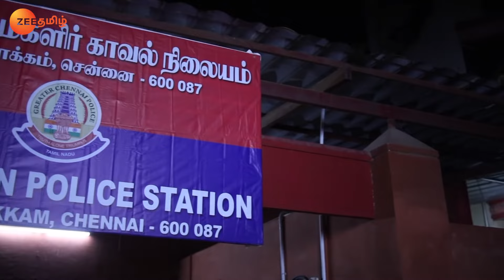Endrendrum Punnagai - Full Ep - 492 - Thendral, Siddhu, Aandal, Akash - Zee Tamil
Show Name : Endrendrum Punnagai
Producer/Star Cast : Nakshatra Srinivas, Kavitha
Episode No : 492

Thendral, a radio jockey, gets into trouble when she gets betrothed to Aakash, a man who is excessively influenced by his grandmother. But she tries to find a way to be with her lover, Sidharth.

Click here  watch Webisode on YouTube ►PLjRBtkHHXJjTy1whF9UWEroqSu6t6YpJa
Click here  watch Quick Recap on YouTube ►PLjRBtkHHXJjQOuLtwme_HTBIeuldUnsTn
Click here  watch HIghlight on YouTube ►PLjRBtkHHXJjTuczXTRHeDm_3YuZ2JbjwN
Click here  watch Week In Shorts on YouTube ►PLjRBtkHHXJjSOiOQlOBuULpbgTlT6xXzb